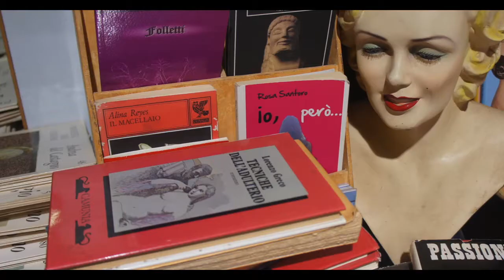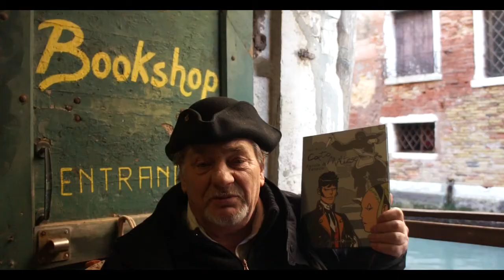Libreria Acqua Alta, Venezia - CORTO MALTESE FAVOLA DI VENEZIA di Hugo Pratt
Il proprietario di Libreria Acqua Alta, Luigi Frizzo, parla sopra Corto Maltese dal veneziano Hugo Pratt è una delle serie più conosciuta al mondo di fumetti. L'eroe eponimo - un marinaio - avventuriero che si mescola con le persone di tutte le culture e ceti sociali diversi e incontrando personaggi storici.

The proprietor of Acqua Alta, Luigi Frizzo talks about Corto Maltese by Venetian Hugo Pratt. One of the world's best known comic book series featuring the eponymous hero - a sailor-adventurer rogue who mixes with people of all different cultures and walks of life as well as encountering historical characters.